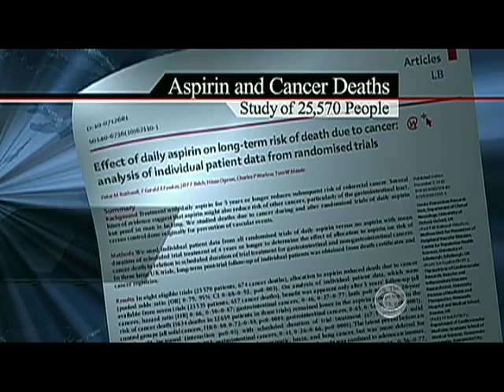Study: Aspirin, Cancer Survival Link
Dr. Jennifer Ashton reports on a new study in the British Journal Lancet that shows a possible new link between aspirin and a lower rate of deaths from cancer.